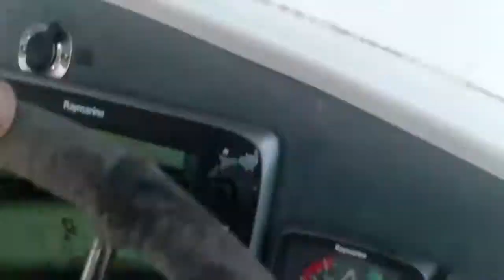Sailing in strong wind from Cape Verde to Tenerife by catamaran "Kupela" Lavezzi 40. ATLAS